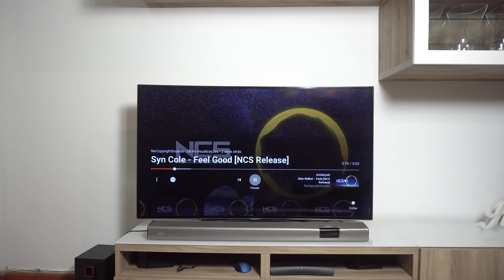Melhora o SOM da tua TV com algo PREMIUM e BARATO! Soundbar Blitzwolf!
🔴ATENÇÃO🔴 Não DEVES Aderir ao meu Novo Grupo de Facebook
Só se desejas Poupar muito Dinheiro! Vais ficar de fora?

Adoro ter uma TV que tenha um BOM SOM e para tal, decidi escolher para a minha SALA uma Soundbar da BlitzWolf® BW-SDB2 60W! O Som Impressiona imenso...

► Soundbar analisado do Video BlitzWolf® BW-SDB2 60W Smart Soundbar

► O Subwoofer que está para chegar e faz o PAR perfeito...
BlitzWolf® BW-SW2 70W Turbo 2.4G Wireless Subwoofer

► Usa EU Priority Line para Evitar Alfandega para Portugal Continental!

Os meus Smartphones favoritos do momento (Preço/Qualidade) e com Cupons/Cupões de Desconto:

                                                                                                                                                                                                                                                                                                                                                                                             ►Comprar  Xiaomi Mi8 Lite  4GB 64GB Global
  ( Cupom/ Cupão: 1M8L4 )

► Xiaomi Mi A2 4GB RAM 64GB ROM  ( Cupom/ Cupão: 19XMA264 )

 ► Comprar Xiaomi Redmi Note 6 Pro - 4/64GB (Cupom/Cupão: 19MN64 )

🔴 Já são mais de 4.000 pessoas a POUPAR! Adere ao 1001Cupons!  Tens de ter a APP Telegram e depois clicas no link para entrar

🔴 Se és de PORTUGAL e queres Cupões Diários, se não gostas do Telegram, verifica no Fórum 1001Blogs, atualizo diariamente!

🔴 Rede 1001Blogs - Válido só para PORTUGAL -
● Visita o Fórum 1001Blogs